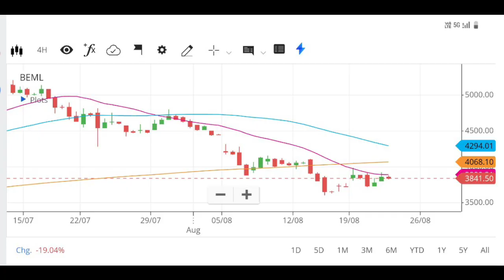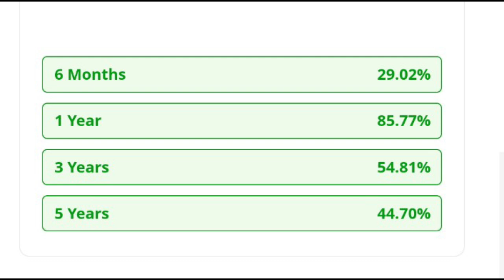beml share latest news, beml share new order news, beml share news today